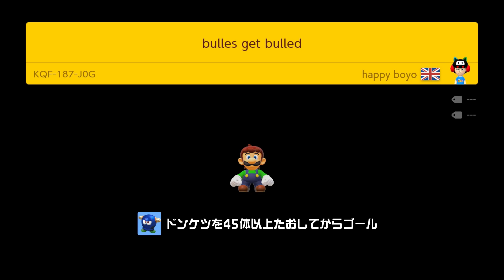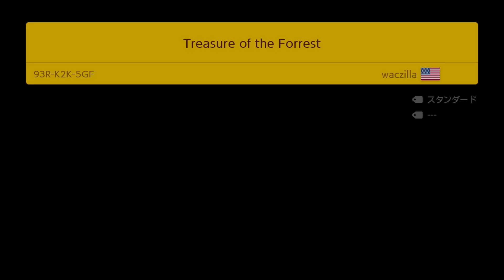土管封印で青い人バイバイｗ【マリオメーカー2】